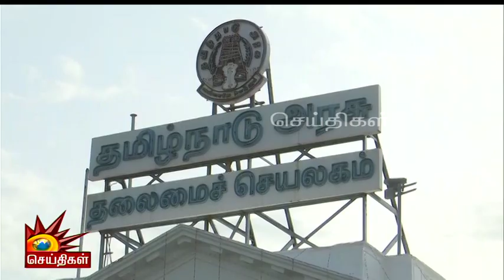இந்தியாவே தமிழ்நாட்டை பின்பற்றுகிறது | முரசொலி தலையங்கம் | Murasoli | Tamil Nadu | DMK | BJP | Modi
இந்தியாவே தமிழ்நாட்டை பின்பற்றுகிறது  | முரசொலி தலையங்கம் | Murasoli | DMK | BJP  | Modi